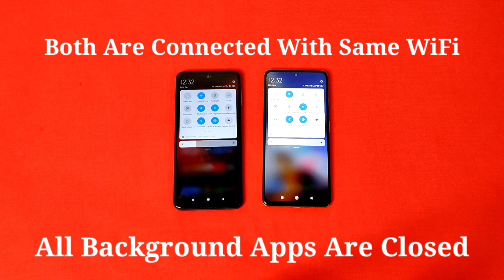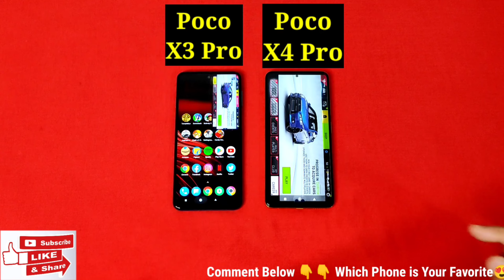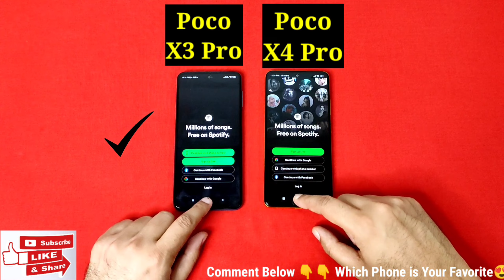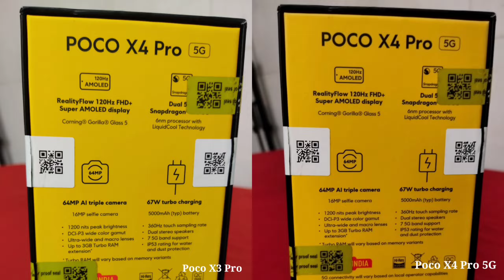Poco X4 Pro 5G vs Poco X3 Pro Speed Test & Camera Comparison